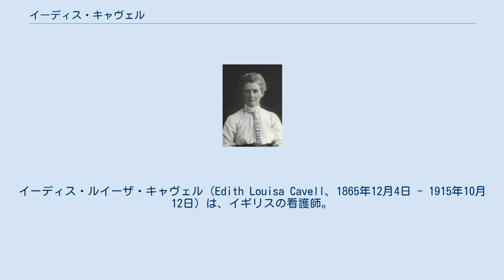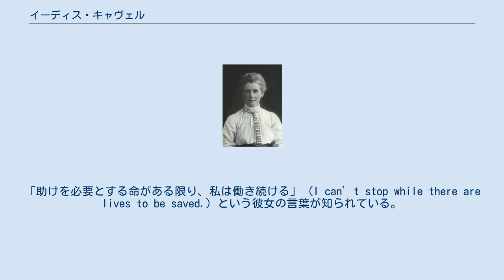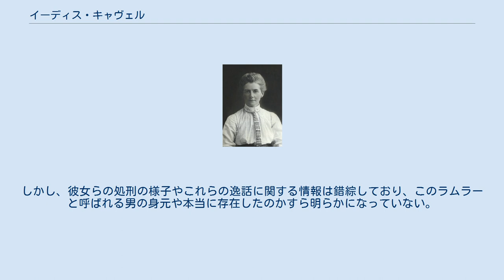イーディス・キャヴェル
サウス・ノーフォーク出身の人物
イーディス・ルイーザ・キャヴェル（Edith Louisa Cavell、1865年12月4日 - 1915年10月12日）は、イギリスの看護師。
エディス・キャベルなどと表記されることもある。
 イングランド、ノーリッチ近郊のスワーデストンで4人兄妹の長女として生まれた。
ノーリッチの女学校を卒業後、クリーブドンの学校へと進学。
卒業後は、ベルギーのブリュッセルで家庭教師（ガヴァネス）として働いた。
その後、父親が病気になり帰国して、父の介護に従事する。
これがきっかけとなって、看護職の道を選択することになる。
 父親の回復後、1896年、30歳で王立ロンドン病院の看護師だったエヴァ・ラッケスの元で看護師としての勉強を始め、イギリスの様々な病院で看護師として働く。
その後自立し、個人看護師として、訪問看護師の仕事などを行った。
1907年、それまでの実績が評価され、ブリュッセルに設立されたベルギー看護学校に42歳で看護の教師としてとして招聘された。
最初は4人だけの生徒だったが、6年間で400人の生徒を送り出した。
 第一次世界大戦時、両陣営の兵士の命を差別なく救い、200人以上の連合国軍兵士がドイツ占領下のベルギーから脱出するのに尽力した。
そのためドイツ軍に捕らえられ、軍事法廷で反逆罪の有罪判決を受け、死刑を宣告された。
赦免のための国際的な圧力にもかかわらず、キャヴェルはドイツ軍銃殺執行部隊によって1915年10月12日に射殺された。
彼女の処刑は国際的な非難を受け、大々的に報道された。
 キャヴェルは聖公会の篤い信徒で、その信念に従って、助けを必要とするすべての人々、ドイツ、連合国の両陣営の兵士に救いの手を差し伸べた。
ナイチンゲールの事績に「敵味方の区別なく」という表現が使われるが、それはナイチンゲールではなく、キャヴェルのことである。
「助けを必要とする命がある限り、私は働き続ける」 (I can’t stop while there are lives to be saved.) という彼女の言葉が知られている。
 イングランド国教会は彼女を列聖し、聖人暦の10月12日の聖人としている。
 キャヴェルはベルギーにおける近代看護の先駆者として、存命中からすでに知られる存在だった。
 キャヴェルは彼女とともに活動していたベルギー人建築家のフィリップ・ボックとともに処刑された。
 また、次のような伝説が残されている。
 第一次世界大戦の出来事を伝えるポストカードには、キャヴェルの処刑の様子を伝える物のほかに、ラムラーの棺に入った遺体を伝える物が複数存在する。
しかし、彼女らの処刑の様子やこれらの逸話に関する情報は錯綜しており、このラムラーと呼ばれる男の身元や本当に存在したのかすら明らかになっていない。